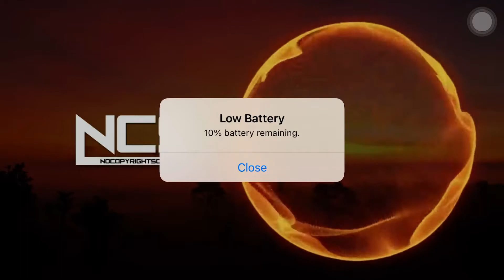PLEEG - Spirit [NCS Release]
This Song Was Released On July 12th